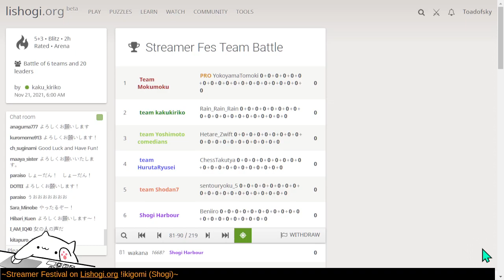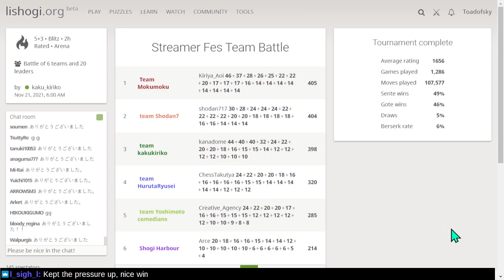Streamer Festival on Lishogi.org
Team Shogi Harbour are English-speaking shogi fans from around the world, hoping to enjoy good games, and learn from this exciting team battle.